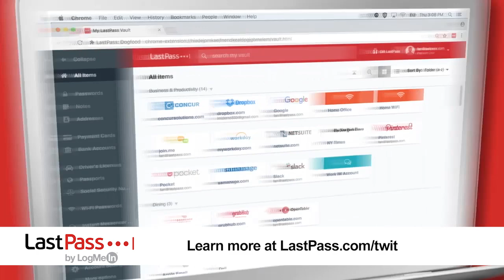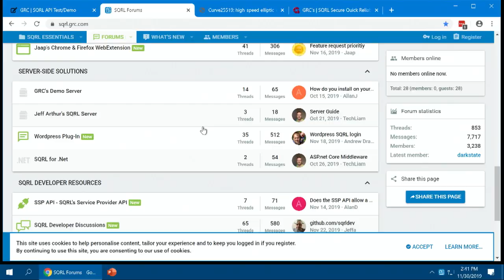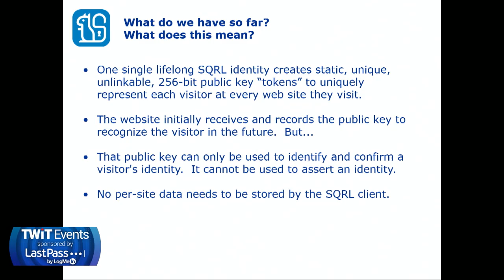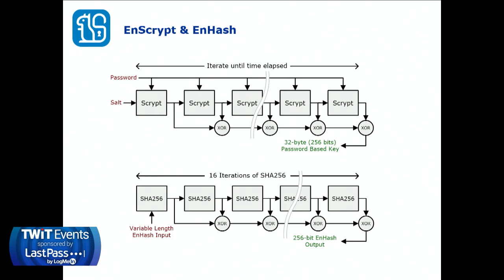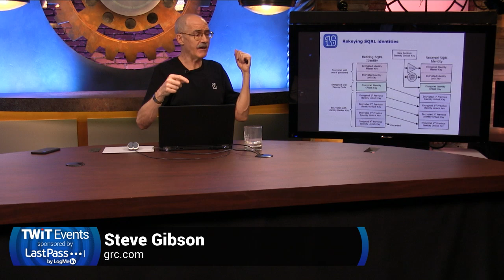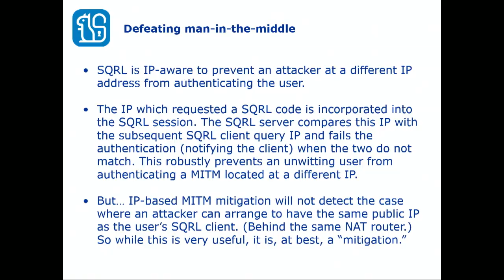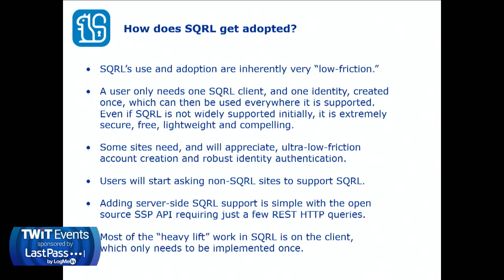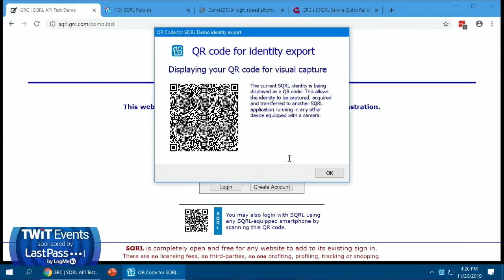The SQRL Story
SQRL: Secure, Quick, Reliable Login
Steve Gibson discusses the history of online identity authentication, and what lead him to develop SQRL: Simple, Quick, Reliable Login. SQRL is a straightforward and elegant solution to the problems and challenges related to online identity authentication.

Hosts: Leo Laporte, Steve Gibson